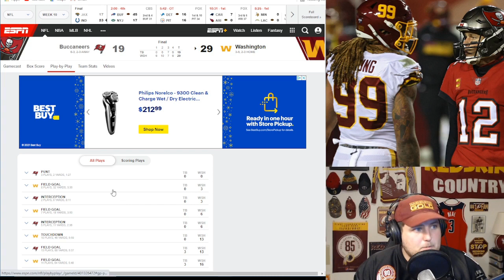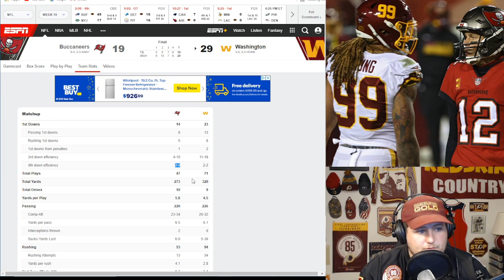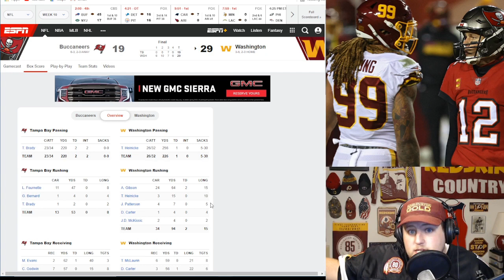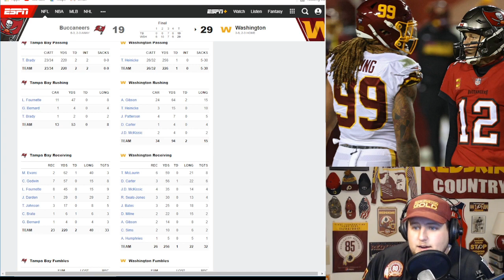🤯🚨USPET‼️Recap‼️Washington Football Team Vs Tampa Bay Buccaneers‼️Washington Shows Life‼️HAIL‼️